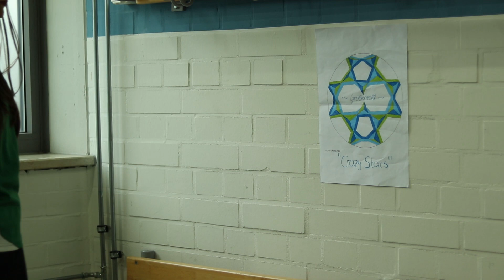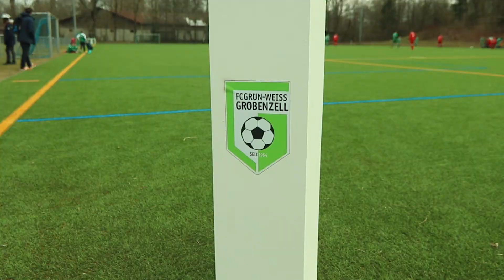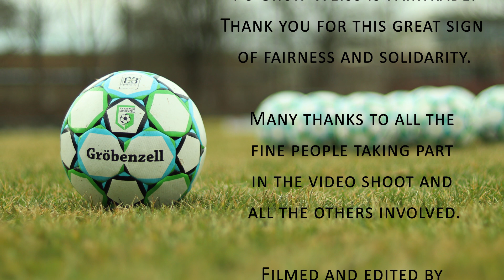#16 FC Grün-Weiß Gröbenzell - Germany and its Fairtrade Soccerball // Fairtrade Performance Projekt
16th follow-up video → "Small Talk" @ Gröbenzell in Germany! with FC Grün-Weiß Gröbenzell🌍

🌿 Hey! Do you also think fairtrade should be normal? 🔥🔥

In March 2020, the Gröbenzell Fairtrade Soccerball became the official match ball for FC Grün-Weiss Gröbenzell - in a slightly different color variant, coordinated with the club's colors.

The designs were implemented together with Bad Boyz Ballfabrik @badboyz_ballfabrik.
Bad Boyz Ballfabrik (Nuremberg / Germany) specializes in implementing individual ball layouts and then having them produced in a Fairtrade ball factory in Pakistan.

And to the Football Club FC Grün-Weiß Gröbenzell for this great signal for Global Justice and Fairtrade